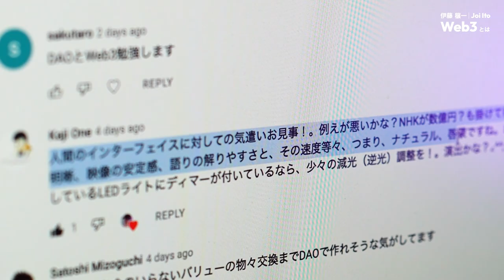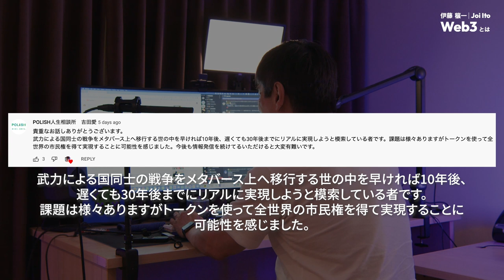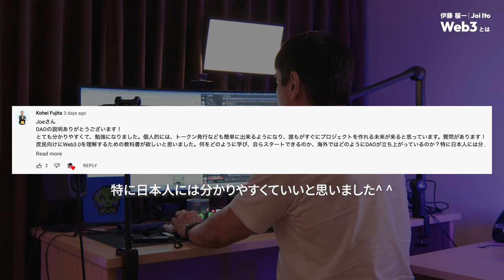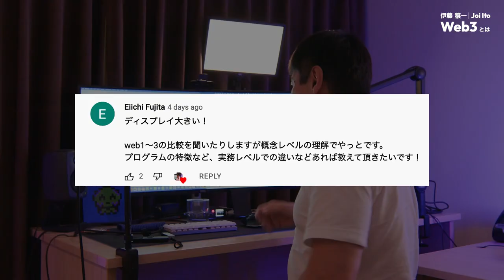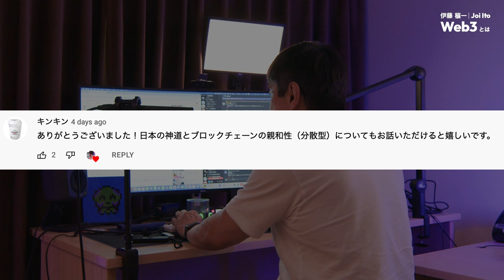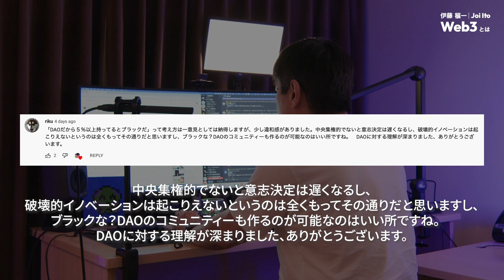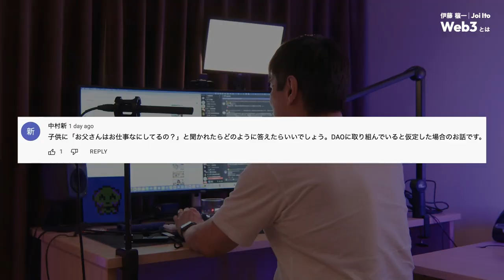[Q&A] 皆さんからのDAOとはの質問に答えます！｜web3とは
「web3とは」シリーズの第一編、「DAOとは」にさまざまなコメントをいただきまして、ありがとうございました。
今回は皆さんから送りいただいた質問にお答えしました。

👉 web3カンファレンス、NCC2022 が6月14日（火）に開催します
僕のコード「WEB3JOIN」30%OFFでチケットを購入できます。

📖 私の新刊『テクノロジーが予測する未来』が6月初旬に発売されます。
「web3」「メタバース」「NFT」が世界をどう変えるかについて書きました。
予約はこちら

00:00 イントロ
01:05  世界の市民権を得て実現する
01:55  web3教科書
02:57  トークンを使った価値のやり取り
04:11  web1〜3プログラムの特徴
05:02  日本の神道とブロックチェーンの親和性
06:20  DAOはブラック？
07:25  トークンを使って商品を購入する方法
07:53  お父さんはお仕事何しているの？
08:24 まとめ